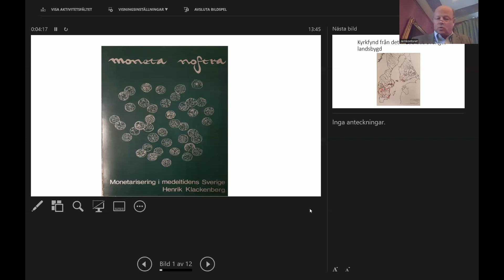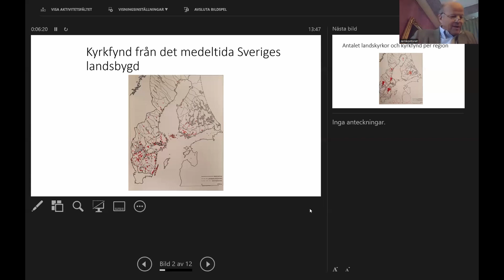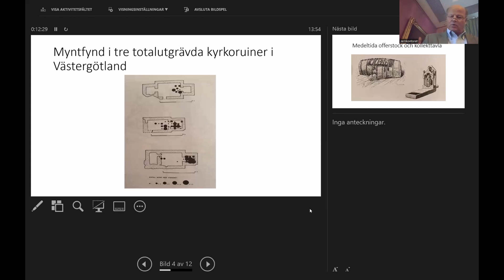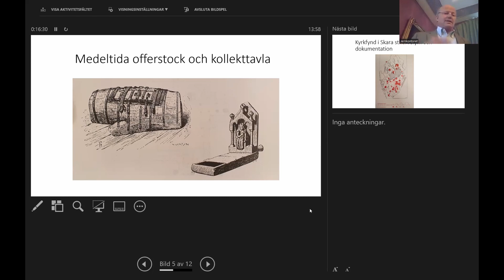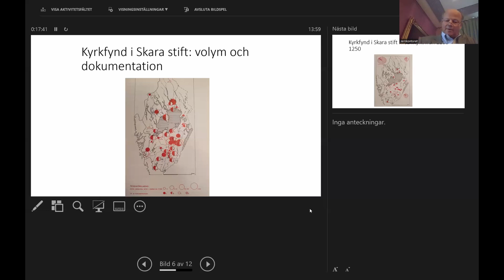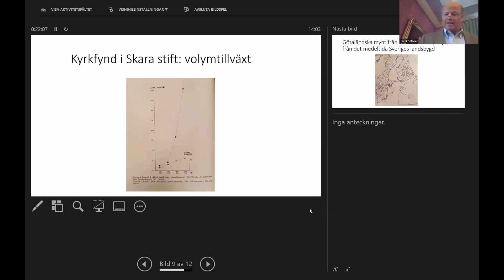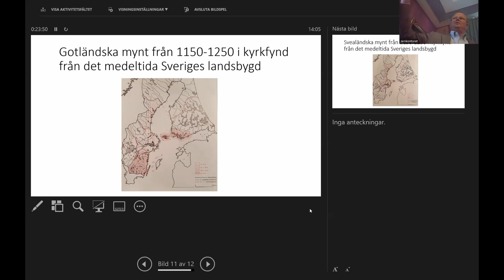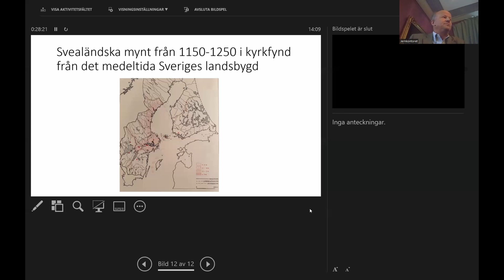Monetariseringen under medeltiden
Föreläsare: Henrik Klackenberg, 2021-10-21.  Den andra föreläsningen i föreläsningsserien "Myntning och metaller i Sverige mellan cirka 995–1700". Arrangör: Jernkontorets bergshistoriska utskott (hösten 2022).